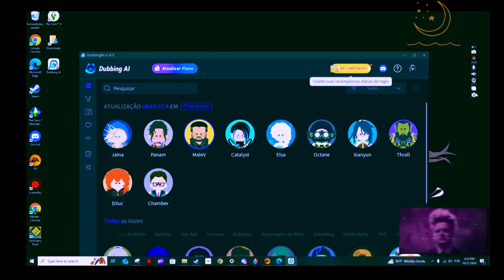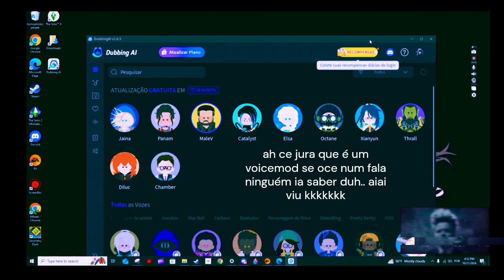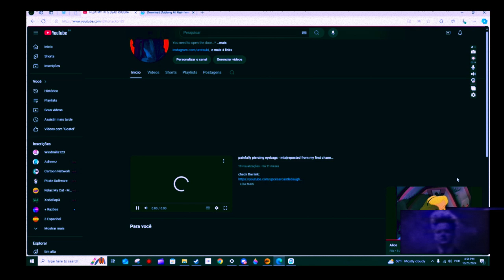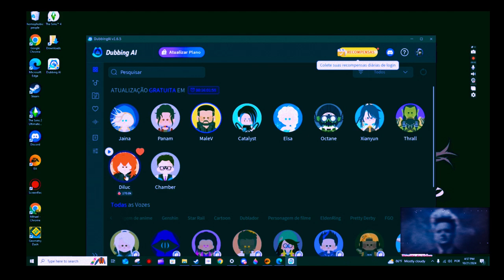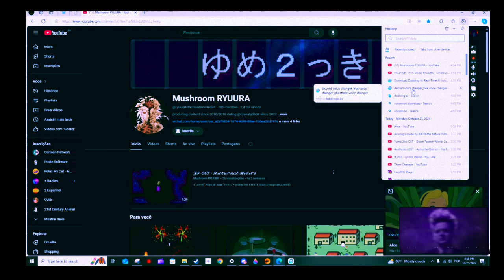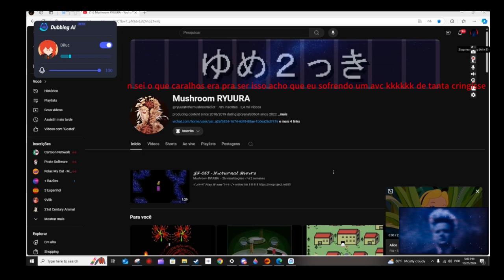aleatoriedades de segunda feira do ryuura ( •̀ ω •́ )✧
deem uma olhada se quiserem utilizar!
video também postado no meu segundo canal~
（￣︶￣）↗　( •̀ ω •́ )✧